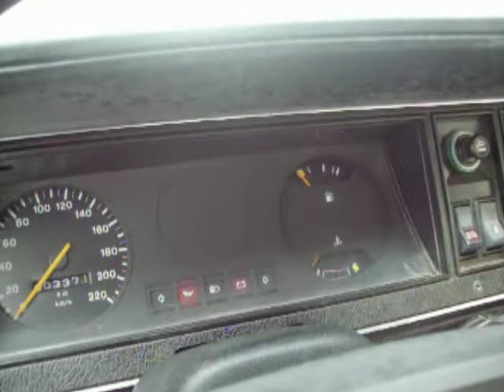Cortina - Back to life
One of the first attempts to get my Mk4 Cortina back to running order after over 20 years resting in a barn.